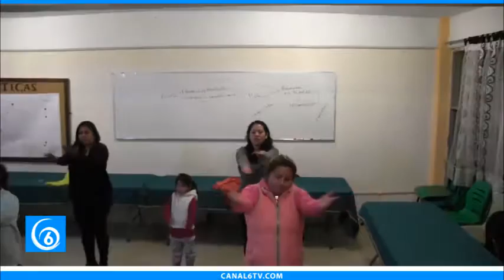Grupo popular de danza Margarita Morán fomenta el arte y la cultura